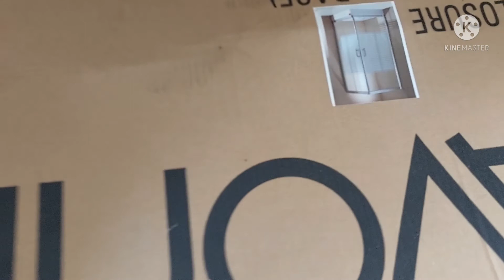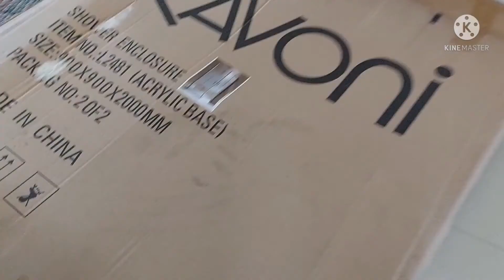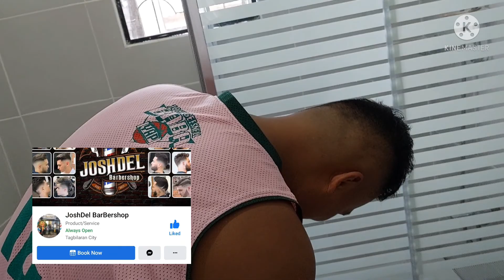RAVONI SHOWER ENCLOSURE INSTALLATION@PILAR BOHOL,sarap ng gulaman w/apple!boybojoltv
Special thanks to our customer ( BUSANO FAMILY )

Sana may natutunan kayu sa video na itu.

if may katanungan kaau, mag msg or mag comment lng po kaau

@PILAR BOHOL

RAVONI SHOWER ENCLOSURE INSTALLATION

THANKS & GODBLESS ALL!!